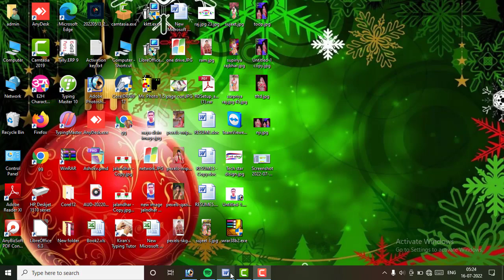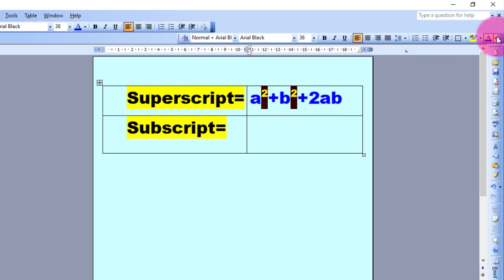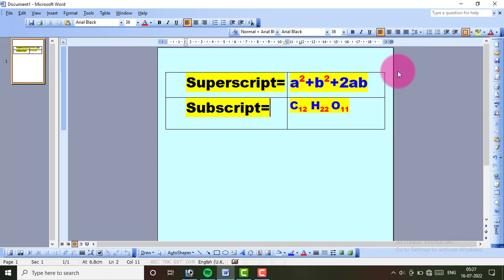Superscript and Subscript only by shortcut Keybord in ms word#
Sperscript and Subscript in ms word, ms office, winword,# ...